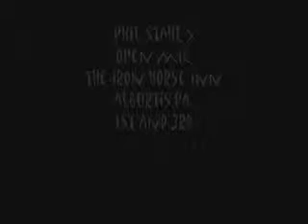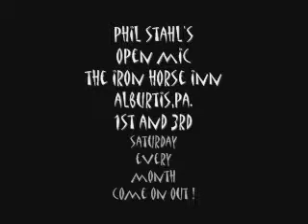nate marks a open mic the iron horse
phil stahl's open mic at the iron horse inn alburtis,pa. 1st and 3rd saturdays every month
presents
nate marks